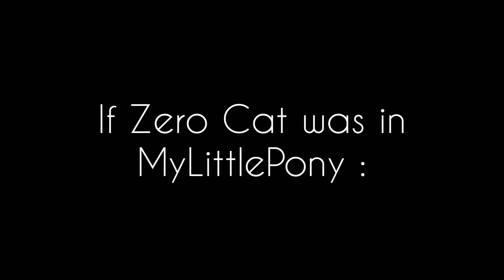If Zero Cat Was In MyLittlePony -